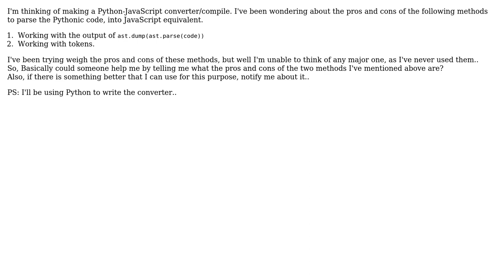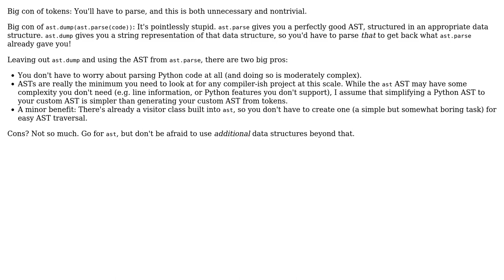Software Engineering: Pros and cons of the following Parsing methods?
With thanks & praise to God, and with thanks to the many people who have made this project possible! You are responsible for your own actions.